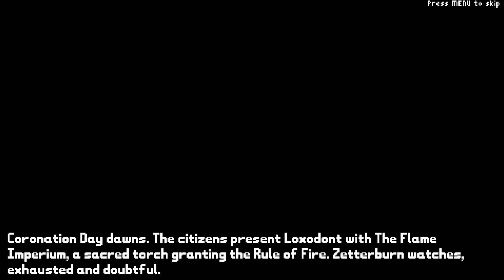Let's Play Rivals of Aether Ep. 4 Zetterburn's Story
Let's Play Rivals of Aether! Rise above the other asses and become a Mule today! It's Free!